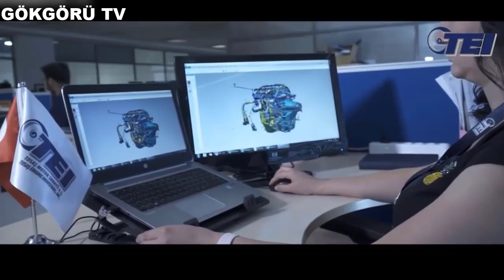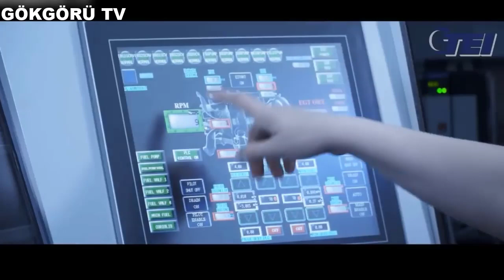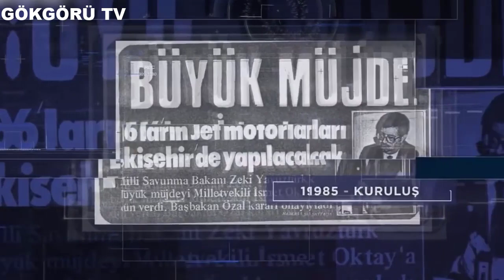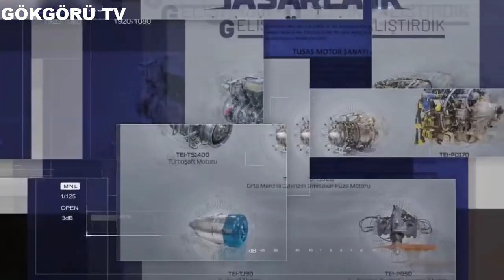''YAPILAMAZ'' DENENİ YAPTIK ! İŞTE ÜLKEMİZİN MÜTHİŞ YERLİ MOTORLARI ! AMBARGO DERDİ KALMAYACAK !